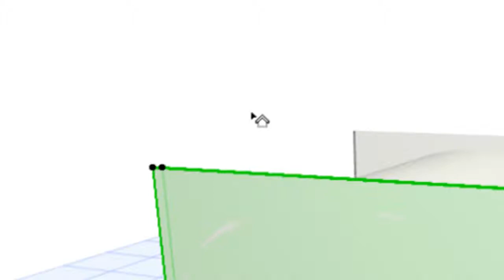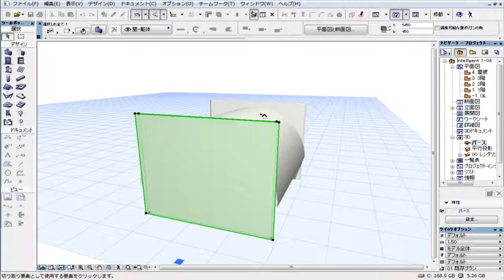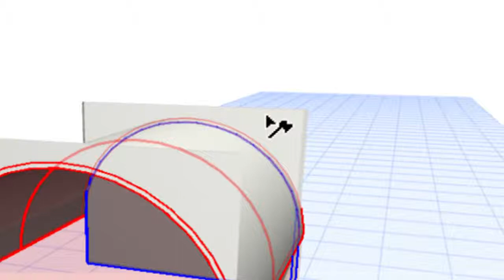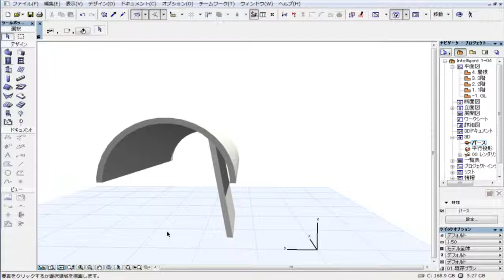ArchiCAD 15新機能-インテリジェント接続-屋根/シェルで要素を選択切り取り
ArchiCAD 15新機能-インテリジェント接続-
屋根/シェルで要素を選択切り取り

ArchiCAD15のインテリジェントな要素接続により、要素が正確に接続され、プロジェクトのあらゆる段階の設計意思決定をコントロールすることができ3次元形状のモデリングおよび編集が可能になり複雑な形状作成も素早く行えます。

屋根やシェルの編集をしやすくするための、選択切り取りのテクニックをご紹介します。